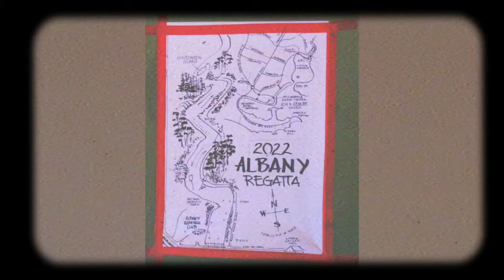The 1829 Boat Club, Perth attended the Albany Masters Regatta on 6th March 2022.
Rowing Regatta, Albany, WA, Australia